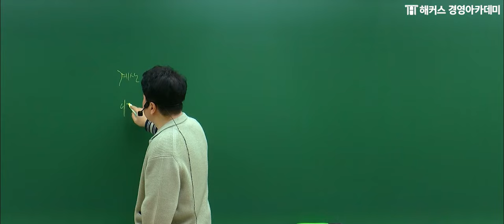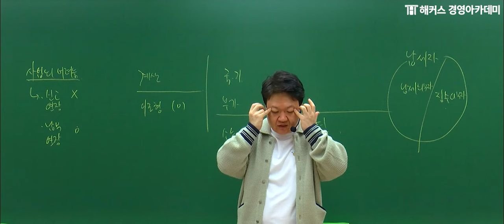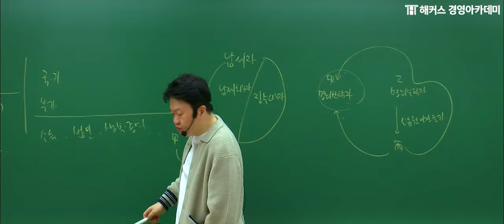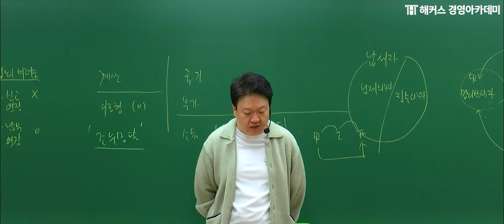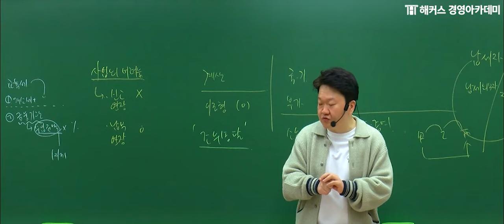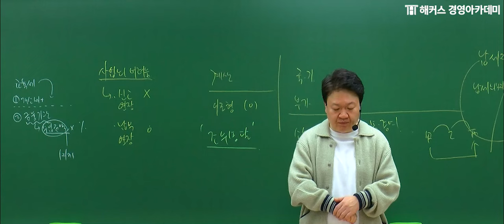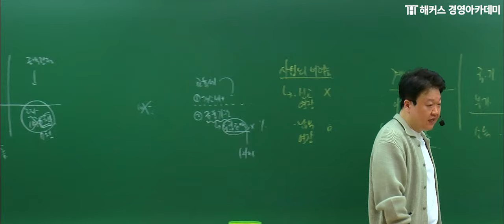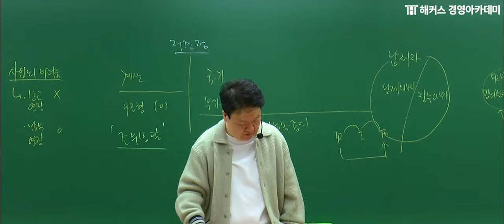세무사/회계사 시험 대비 2024년 1차 세법 파이널 특강! | 해커스 원재훈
💙 회계사 수강료 최대 777만원 현금 환급!

💙 세무사 인강 최대 419만원 환급!

회계사/세무사 시험 대비 2024년  1차 세법 파이널 특강!
원재훈 교수님의 확실한 총정리로 끝내는 세법!🔥